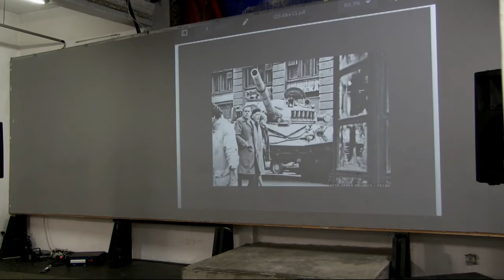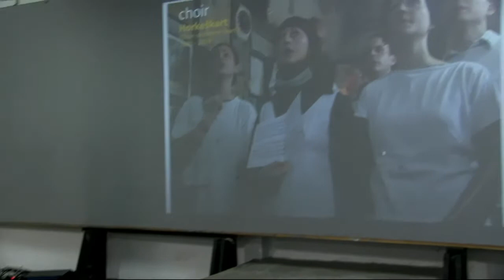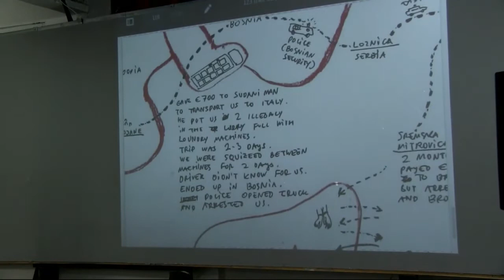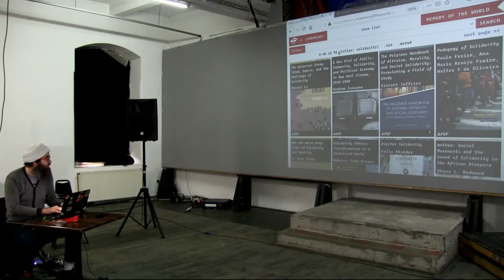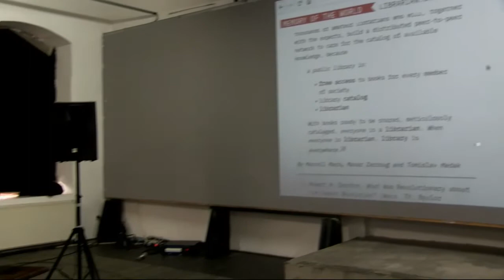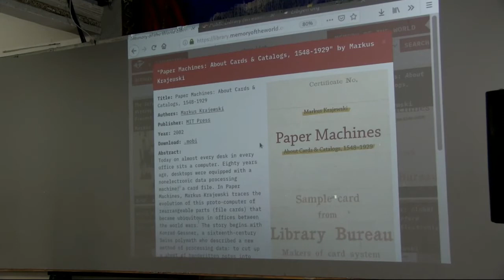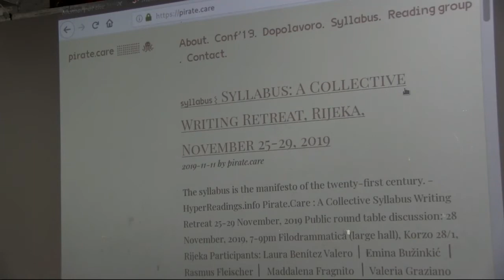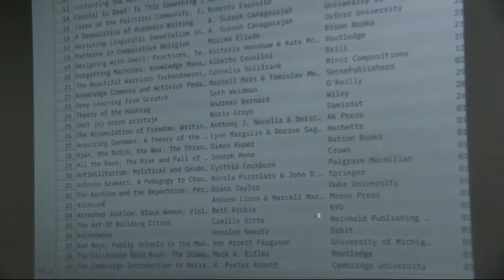Đorđe Balmazović & Marcell Mars — RESHAPE Intensive Cluj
Đorđe Balmazović / Škart: Pits and falls of group work
and
Marcell Mars: Memory of the World / Public Library

10:30 EET (Cluj, UTC +2) / 9:30 CET (Berlin, UTC +1) / 8:30 GMT (London, UTC +0) / 3:30 a.m. EST (New York, UTC -5)

Đorđe will shortly present Škart activities: starting from the first decade, the 90's, and street actions, following 2000 – 2013 which were the years of forming new collectives, bigger than Škart itself, changing the focus from visual art to other disciplines. The main focus will be on work in and with the collective and why it is important to work in collective despite all the problems it might cause.

Škart was founded 1990 in Belgrade, Yugoslavia. First decade, from 1990 till 2000 collective was mainly engaged doing little samizdat objects and giving them away in street actions. From 2000 collective was engaged founding other collectives, working in bigger groups, using visual art, poetry and music. Meanwhile, group members were engaged doing workshops with children and elderly people.

Marcell Mars presents Memory of the World/Public Library which is the synergy of two efforts. First, it makes the case for the institution of public library and its principle of universal access to knowledge. Second, it is an exploration and development of distributed internet infrastructure for amateur librarians.

A public library is one of those almost invisible infrastructures that we start to notice only once they go extinct. A place where all people can get access to all knowledge that can be collected seemed for a long time a dream beyond reach – until the egalitarian impetus of social revolutions, the Enlightenment idea of universality of knowledge, and the exceptional suspension of the commercial barriers of copyright made it possible.

The Internet has, as in many other situations, completely changed our expectations and imagination about what is possible. The dream of a catalogue of the world – a universal access to all available knowledge for every member of society – became realizable. A question merely of the meeting of curves on a graph: the point at which the line of global distribution of personal computers meets that of the critical mass of people with access to the Internet. Today nobody lacks the imagination necessary to see public libraries as part of a global infrastructure of universal access to knowledge for literally every member of society. However, the emergence and development of the Internet is taking place precisely at the point at which an institutional crisis — one with traumatic and inconceivable consequences — has also begun.

Nenad Romić (aka Marcell Mars), advanced internet user, Marcell is one of the founders of Multimedia Institute - mi2 (1999) and club MaMa in Zagreb (2000). He initiated GNU GPL publishing label EGOBOO.bits (2000); started Skill sharing (2004) informal meetings of technical enthusiasts in MaMa and regional hacker gatherings ‘Nothing will happen’ (2007).

Mars started his research “Ruling Class Studies” at Jan van Eyck (2011-12), continued at Akademie Schloss Solitude (2013) and since spring 2015, he is a PhD student at Leuphana University in DCRL (Digital Cultures Research Lab). “Ruling Class Studies” is a research of corporate state-of-the-art digital innovation, adaptation, and intelligence. It looks closely at the Google, Amazon, Facebook and eBay. Since 2018 he joined the Centre for Postdigital Cultures at Coventry University as a Research Fellow.

Intensive Cluj is a meeting of art practitioners interested in creating alternative organizational models for the arts.

It takes place in the framework of RESHAPE, a research and development project that brings together artists and art workers from Europe and the South Mediterranean to jointly imagine how arts will be created, accessed and experienced in the future. RESHAPE relies on the collective intelligence and creativity of the cultural workers on the ground. A bottom-up process, it gathers artists and activists who already have experience and expertise in imagining alternative practices and transforming them into concrete actions and policy recommendations.